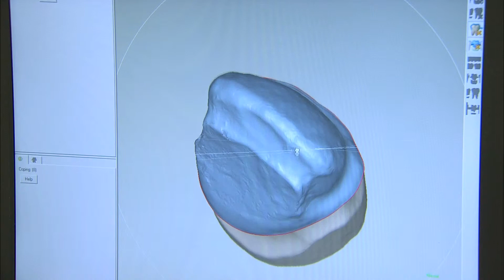What is a Prosthodontist By Dr Youssef Obeid DDS FACP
Two minutes Video explaining the benefits of seeking the dental care of a Prosthodontist, a specialist in the area of Implants, crown and Bridge and a lot other...